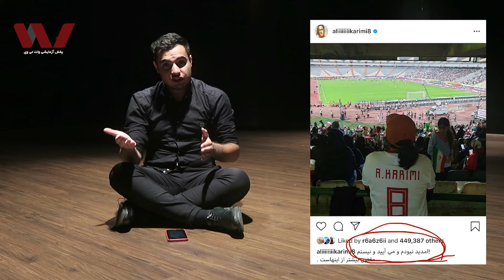شوخی‌های تند با فوتبالی‌ها در کم‌باد، شماره ۱؛ فنس‌کشی جایگاه زنان را متری چند حساب کردند؟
کمباد، برنامه‌ای پر از نیش و کنایه درباره‌ی فوتبال کم حال ایران از وات تی‌وی است. ما می‌خواهیم در کمباد با زبانی طنز، حاشیه‌ها، فساد و مشکلات آن را به تصویر بکشیم و امیدواریم این روی‌کرد انتقادی خیلی به کسی بر نخورد. در شماره‌ی اول کمباد، روی ورود زنان به استادیوم مانور داده‌ایم که کلی حواشی داشت، سری به دادگاه کَس و آبروریزی بین‌المللی مدیران شاهکاری مثل علی خطیر زده‌ایم و آخرهایش هم یادی کرده‌ایم از این مرحوم والیبال‌مان که برای خودش کامبوجی شده! این قسمت را همراه ما باشید